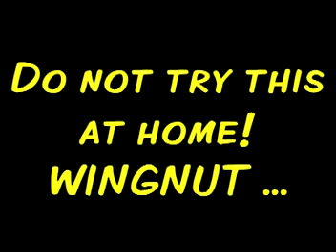Wingnut Regatta 2011 - Skiing Behind the Eagle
Skiing behind the Eagle at the Wingnut Regatta 2011!